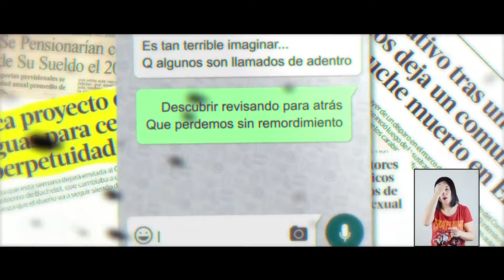Fiskales Ad-Hok - Palo sin Bandera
Artista : Fiskales Ad-Hok
Álbum : El Flagelo
    Año : 2019